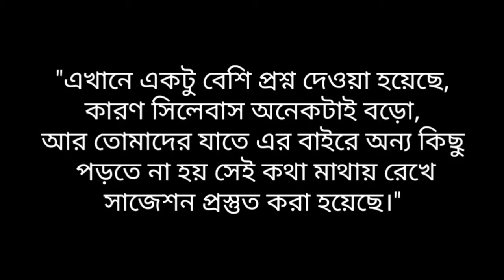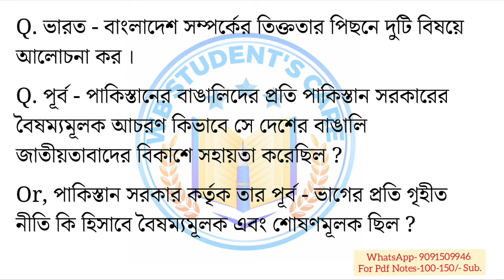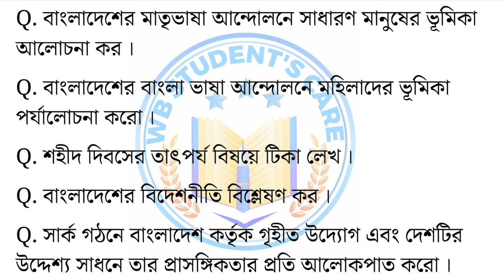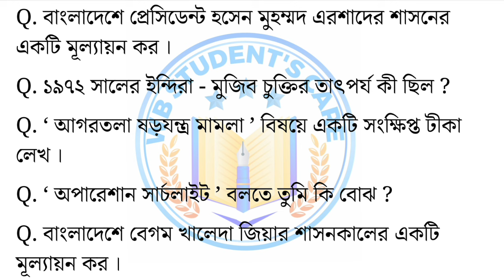বাংলাদেশের ইতিহাস | kalyani university 6th semester history dse suggestions 2024-2025